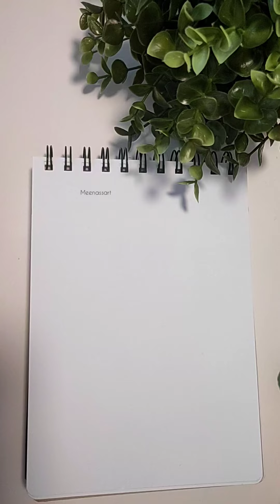Watercolor Illustration "House and cat on mug" with watercolor painting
Loved doing this mug house paintings!

I hope to do more of these illustration.